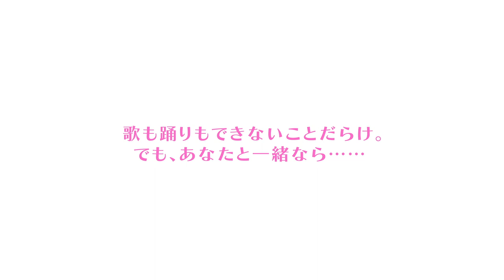TVアニメ「ラブライブ！虹ヶ咲学園スクールアイドル同好会」ティザーPV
届け！ときめき――。

「仲間」で「ライバル」！？
9人と1人の少女たちが紡ぐ青春学園ドラマ、スタート！

TVアニメ「ラブライブ！虹ヶ咲学園スクールアイドル同好会」

【CAST】
虹ヶ咲学園スクールアイドル同好会
上原歩夢（CV.大西亜玖璃）
中須かすみ（CV.相良茉優）
桜坂しずく（CV.前田佳織里）
朝香果林（CV.久保田未夢）
宮下 愛（CV.村上奈津実）
近江彼方（CV.鬼頭明里）
優木せつ菜（CV.楠木ともり）
エマ・ヴェルデ（CV.指出毬亜）
天王寺璃奈（CV.田中ちえ美）

【STAFF】
原　作　矢立 肇
原　案　公野櫻子
監　督　河村智之
シリーズ構成　田中 仁
キャラクターデザイン　横田拓己

©プロジェクトラブライブ！虹ヶ咲学園スクールアイドル同好会